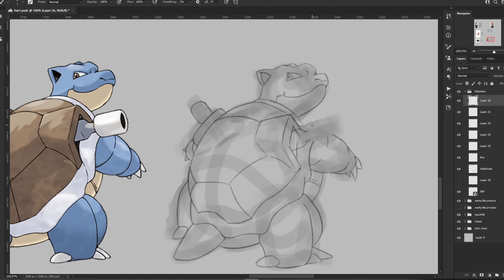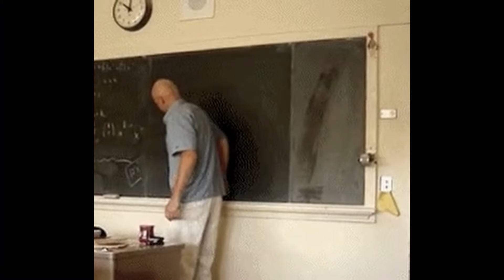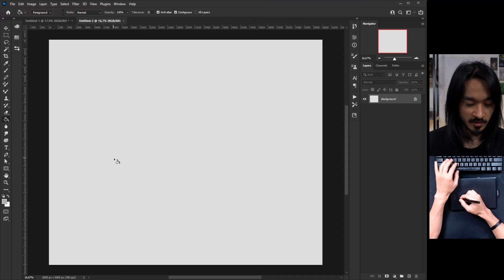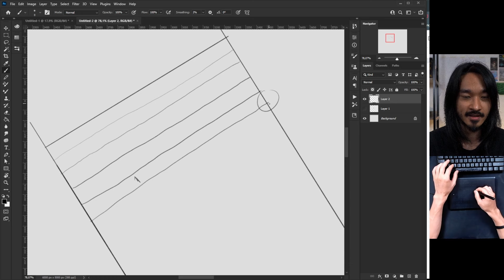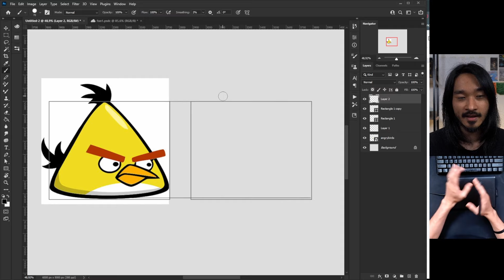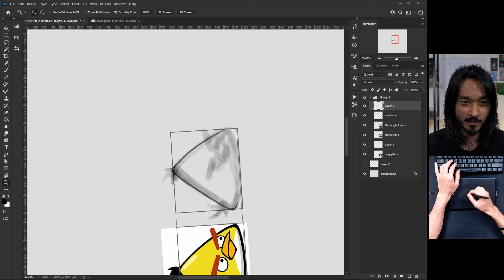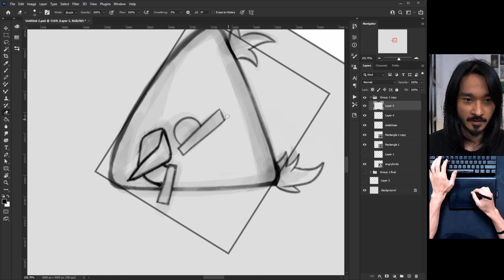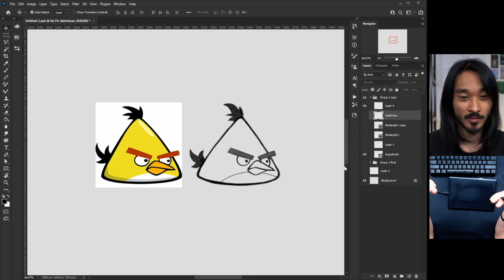Desenho Digital: Como Desenhar na Mesa Digitalizadora 😎 GUIA COMPLETO para Iniciantes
Quer virar mestre no Desenho Digital? Então solta o play e veja como desenhar na mesa digitalizadora neste guia para iniciantes!

Pois é, você comprou aquela mesa digitalizadora da wacom bonitona da hora que sempre quis. Instalou o Photoshop e tudo. Mas quando sentou para desenhar… seus desenhos pareciam artes abstratas desconexas?!!

Eu sei como é, desenhar no digital não é fácil. A coordenação motora no computador é completamente diferente. Você se sente um alien usando a mesinha digital. E muita gente sofre para se acostumar a usar o tablet de desenho.

Mas tudo isso, como tudo no desenho, é questão de técnica, prática e experiência! Neste tutorial completo de desenho digital eu vou te mostrar os primeiros passos de como desenhar com mesa digitalizadora.

Vou comentar sobre o básico da mesa, do aplicativo como Photoshop, exercícios básicos de coordenação motora e como fazer o seu primeiro desenho digital!

Você vai entender também que existe um passo muito importante antes de começar no digital. Que o desenho tradicional no papel tem uma importância muito grande neste processo. E que desenho no papel e desenho digital não são inicimigos, mas irmãos complementares. Entenda isso e você vai voar no desenho, seja ele o estilo que for!

Então tira o pó da sua mesa digitalizadora, liga o computador e vem desenhar comigo!

Se você quer aprender mais sobre desenho veja minha playlist dos 7 fundamentos do desenho logo acima. Eles são essenciais para você também desenhar no digital com sua mesinha beleza? :D

📝Capítulos da Aula
00:00 Introdução
00:25 Desenho Tradicional x Digital
06:06 Comece no desenho tradicional
12:27 Configuração inicial no Photoshop
15:02 Brush e layers (pincel e camadas)
18:00 Coordenação motora na mesa digitalizadora
25:09 Desenho Digital na prática
26:37 Sketch inicial
34:34 Desenho Digital (Outline)
43:40 Retoques no Desenho Digital

Se você é novo no meu canal, meu nome é Ricardo Yamaguchi.

Sou um desenhista autodidata reencontrado. Parei de desenhar aos 17 anos e fiquei mais de 10 anos longe da arte.

Voltei a desenhar com 28 anos de idade após um processo de crise profissional e pessoal. No desenho eu encontrei minha terapia, meu conforto, minha identidade e minha essência.

Acredito que todos nascemos artistas, mas esquecemos disso no árduo processo de virar adultos. Mas seu talento ainda está aí, adormecido e esperando você despertá-lo!

Aqui compartilho aulas de desenho gratuitas para te ajudar a aprender a criar seus próprios personagens originais. Independente se o seu estilo de desenho é mangá, semi realista, cartoon ou ilustração.

Sou um dos maiores propagadores dos 7 Fundamentos do Desenho e técnicas profissionais, usados por artistas do mercado de mangás, concept art e animação, como o Dynamic Sketching e Analytical Figure Drawing.

Pegue seu caderno e lápis e bora desenhar! 😊✍️

A arte cura, a arte salva!

Um abraço,
Ricardo Yamaguchi - desenhista e professor de desenho